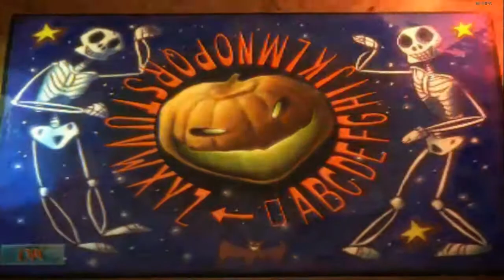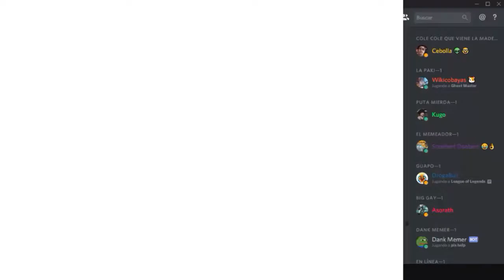Ghost Master y ¡Feliz Halloween!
( ＾ｰﾟ) Buenos canales abajo( ＾ｰﾟ)